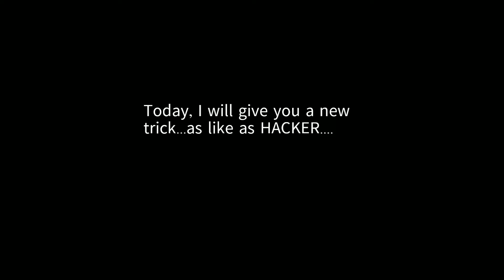WAIT FOR CRIMINAL GLITCH 😲 ONLY 0.01% PEOPLE KNOW THIS 💥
HELLO FAMILY
IT'S Me SWAMI FF
From UTTAR PRADESH 🇮🇳
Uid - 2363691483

1. Garena Free Fire Indonesia Live
2. Garena Free Fire Brazil Live
3. Garena Free Fire Brasil Live
4. Garena Free Fire India Live
5. Garena Free Fire Singapore Live
6. Garena Free Fire Thailand Live

@DOXX FF
@DORAMO FF
@X~ Angle
@FAIRY 2M

ff
Swamiji
fff guild
free fire tamil
highlights
short video
dress combination
Swami ff guild name
swami ff FFF family guild
no top up Player
dress combination for no topup players